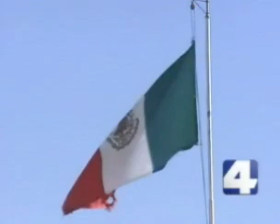Air Force Vet Convicted for Ripping Down Mexican Flag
Google Aztlan